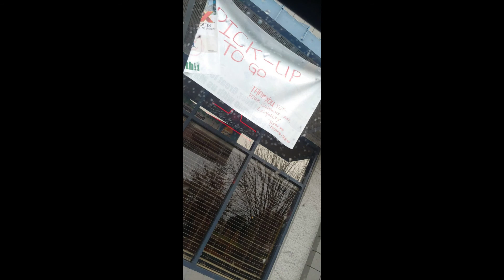My Account of COVID 19 Final Version